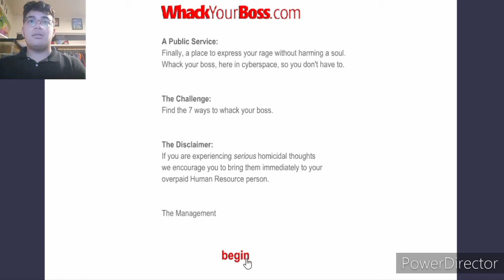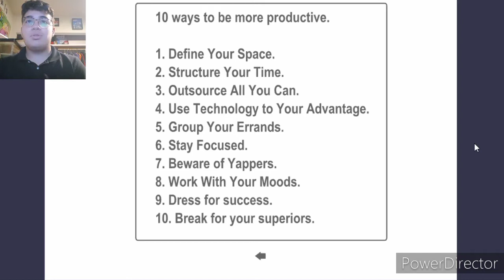I WHACKED MY BOSS WITH A COMPUTER! | Whack Your Boss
Hey guys
im back with a brand new video,
Today I play called Whack you boss which happens to be game i decided to play it just by watching other youtubers (Markiplier, Jackcepticeye, and Guava Juice). also I thought to play it cause it has caught my attention and it's like happy wheels.

Bye. 🌟🌟🌟🌟🌟